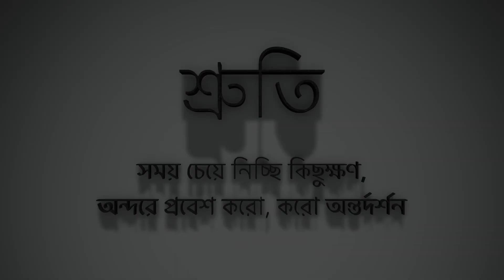মসলার যুদ্ধ ৯ | সত্যেন সেন | Bengali Audio Book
স্বাধীনতা-উত্তর কালের বেশির ভাগ সময় শ্রীযুক্ত সত্যেন সেন কাটিয়েছেন পূর্ব বাংলার কারাগারগুলোতে রাজনৈতিক বন্দিরূপে। সেই বন্দিদশায় তাঁর বেশির ভাগ বই লেখা হয়। প্রকাশের সঙ্গে সঙ্গে সেসব বই পূর্ব বাংলার পাঠকচিত্তকে গভীরভাবে নাড়া দিয়েছিল।

'মসলার যুদ্ধ' এই বইগুলোর একটি। এই ছোট বইটিতে ইতিহাসের একটি পুরনো অধ্যায়কে তিনি তুলে ধরেছেন অত্যন্ত মনোজ্ঞরূপে। মসলার বাণিজ্য করে কালিকট রাজ্য এককালে সমৃদ্ধিলাভ করেছিল। সেই সমৃদ্ধি দৃষ্টি আকর্ষণ করেছিল পর্তুগালের–কালিকটে অধিকার বিস্তার উদ্দেশ্যে অভিযান শুরু হয় পঞ্চদশ শতকে। কিন্তু শুধু কালিকট নয়। মসলার উৎপাদন বিস্তৃত হয়েছিল পূর্ব ভারতীয় দ্বীপপুঞ্জে। পর্তুগালের দেখানো পথ ধরে সেখানে এলো ওলন্দাজরা, তারপর ইংরেজরা–সপ্তদশ শতাব্দীতে।

মসলার লোভে ইউরোপীয় শক্তিসমূহের অভিযান এবং ভারত ও পূর্বভারতীয় দ্বীপপুঞ্জে তাদের উপনিবেশ-স্থাপনের বিচিত্র কাহিনী এ গ্রন্থে বিবৃত হয়েছে অত্যন্ত চিত্তাকর্ষকরূপে। শুধু ইতিহাসের তথ্য নয়, এর অন্তরালবর্তী সত্যই লেখককে আকর্ষণ করেছে বেশি। তাই যে-সব শক্তি ইতিহাসের ধারাকে গতি দেয়, সেগুলো উদঘাটন করেছেন লেখক। সে যুগের মানুষের জীবনযাত্রার নানা দিক তুলে ধরেছেন তাঁর নিজস্ব ভঙ্গিতে।

একদিকে উপনিবেশ-স্থাপন ও সাম্রাজ্য-বিস্তার, কুৎসিত লোভ ও বর্বর অন্যায়, মানুষের জীবনযাত্রা-নিয়ন্ত্রণের ঔপনিবেশিক প্রচেষ্টা; অন্যদিকে আত্মনিয়ন্ত্রণ ও স্বাধীনতারক্ষার সংগ্রাম, দেশীয় শক্তি ও সম্পদ বাঁচিয়ে রাখার প্রচেষ্টা, বেঁচে থাকবার প্রাণান্ত প্রয়াস। 'মসলার যুদ্ধ' তারই ইতিবৃত্ত।

সরল ভাষায়, মনোজ্ঞ ভঙ্গিতে, মর্মস্পর্শী করে এ বিবরণ শ্রীযুক্ত সত্যেন সেন লিপিবদ্ধ করেছেন। আশা করি, পাঠকদের তা ভালো লাগবে।

আনিসুজ্জামান
বাংলা বিভাগ
চট্টগ্রাম বিশ্ববিদ্যালয়
১৭ জুলাই ১৯৭১